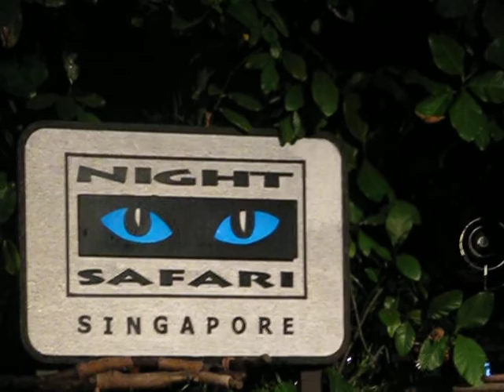Night Safari in Singapore